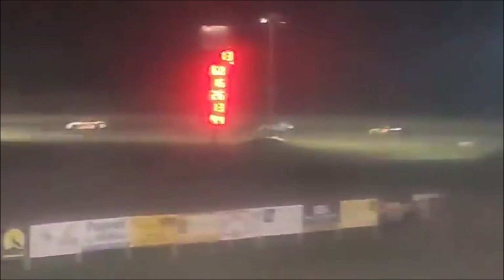CAN AM SPEEDWAY OPEN 2023 FEATURES THUNDERCAR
RACING IS HERE SORRY FOR THE VIDEO QUALITY CONNECTION